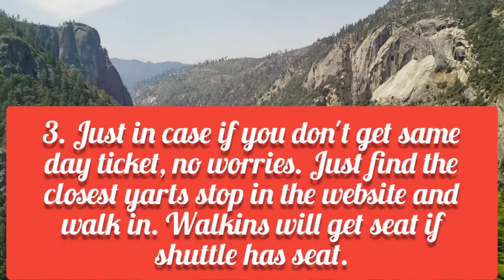Visit Yosemite Without Reservation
Shorts Visit yosemite national park with no reservation.
When yosemite reopened after 2020 pandamic yosemite visit needs reservation. Starting May 2021 they allow only people have prior reservation. for more details.

in this video I am going to share how you can visit yosemite without reservation.